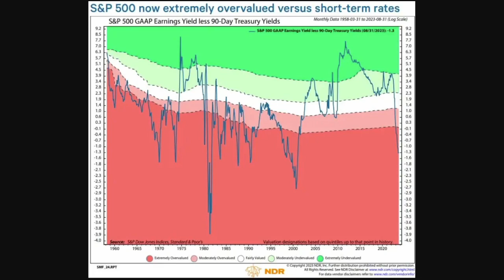Cash Is King!!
As this chart shows, Ned Davis Research noted the relationship between the S&P 500 earnings yield relative to cash yields, and found that the stock market is the most overvalued since following the dot-com bubble crash.

Essentially, the S&P 500 earnings yield is the reciprocal of the price-to-earnings ratio and can help you understand how much company earnings will be received for each dollar invested in the market.

And with the Federal Reserve's rate-hiking cycle, the view has drastically altered the valuation perspective.

However, it's not that stocks have soared to unrealistic heights, but compared to cash, they don't appear as valuable since investors can earn more than 5% on their cash with selected certificate of deposits.